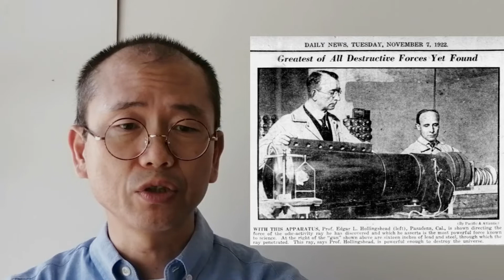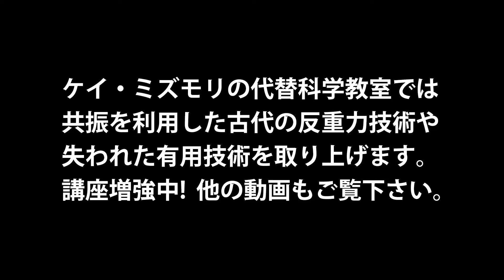ジョン・キーリーの３：６：９の秘密とエドガー・L・ホーリングスヘッド博士 [予告編] ～ ケイ・ミズモリの代替科学教室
ケイ・ミズモリの代替科学教室
ジョン・キーリーの３：６：９の秘密とエドガー・L・ホーリングスヘッド博士

本編は下記URLでご覧ください。

主な内容
　重力とは何なのか？
　電子の回転速度が物質の重量を決める!?
　電子の回転はオド光線で制御できた!?
　鉛の板を透過するほど強力なオド光線
　３：６：９の法則で引力と斥力が生成？
　キーリーは音波で重力の制御に成功していた!?
　３つの極性への理解が３：６：９を解く！
　自然との同調なくして古代の反重力技術は復活しない!?

ケイ・ミズモリ
「自然との同調」を手掛かりに神秘現象の解明に取り組むナチュラリスト、サイエンスライター、代替科学研究家。千葉県房総半島の里山で自然と触れ合う中、研究・執筆・講演活動等を行う。一般社団法人「共振科学研究所」代表理事。
主な著書に『「反重力」の超法則』、『世界を変えてしまうマッドサイエンティストたちの【すごい発見】』、『ついに反重力の謎が解けた！』、『底なしの闇の[癌ビジネス]』（ヒカルランド）、『超不都合な科学的真実』、『宇宙エネルギーがここに隠されていた』（徳間書店）、『リバース・スピーチ』（学研マーケティング）、『聖蛙の使者KEROMIとの対話』（明窓出版）等がある。

重力制御技術の開発および失われた有用技術の復活を目指した調査・研究を行う一般社団法人「共振科学研究所」においては、研究活動を加速させるべく、賛助会員を募集中です。